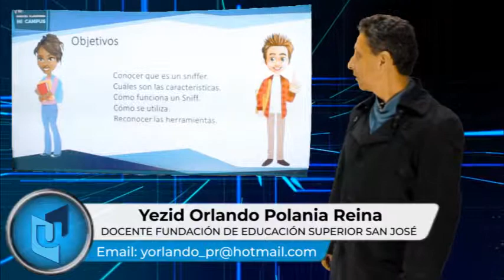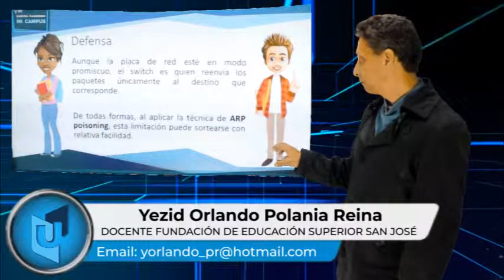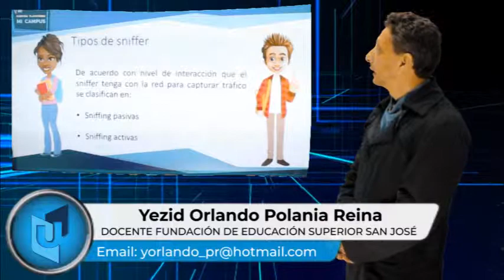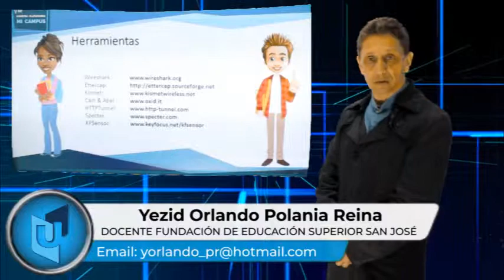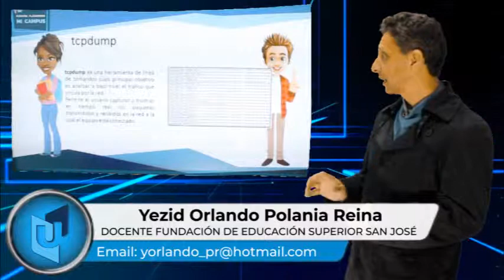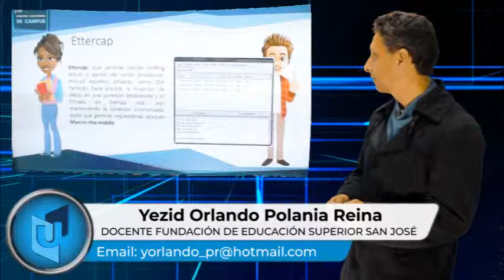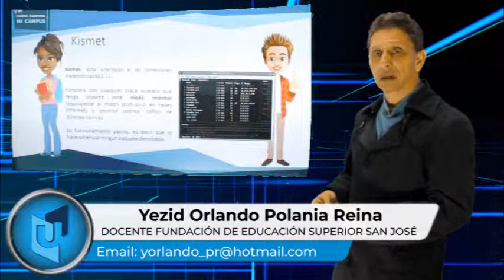YEZID ORLANDO POLANIA MATERIA SEGURIDAD EN REDES TEMA TÉCNICAS DE ATAQUE SNIFFER